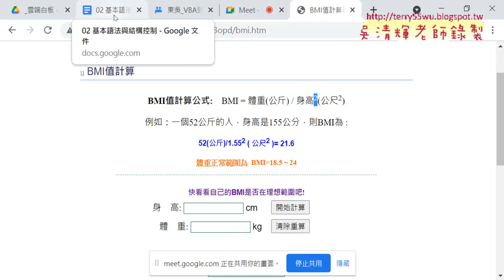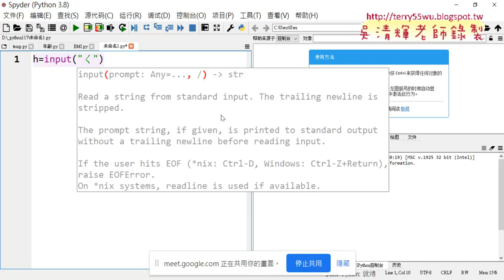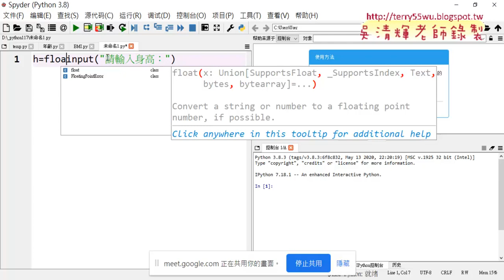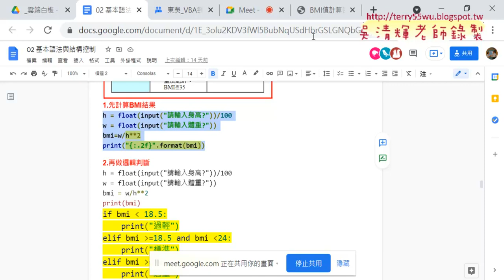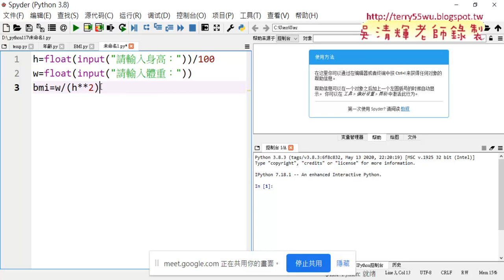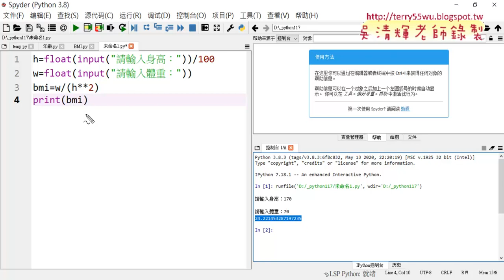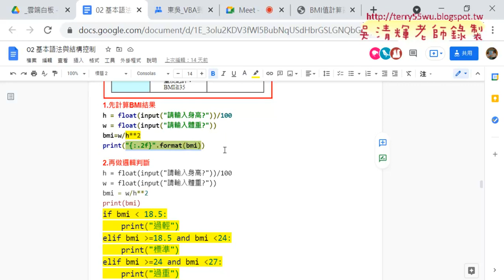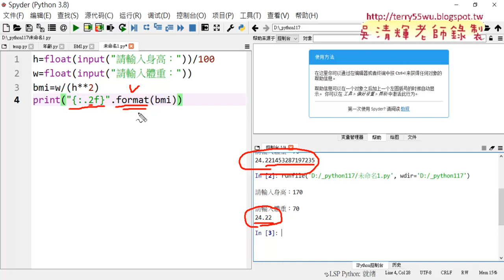02 計算BMI與格式化到小數點第二位